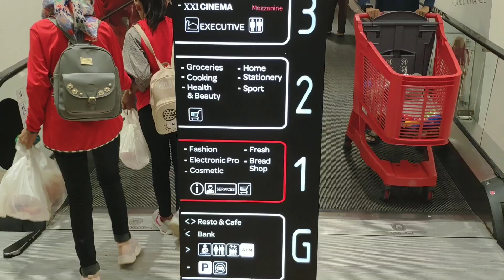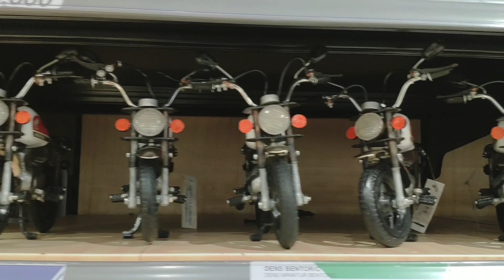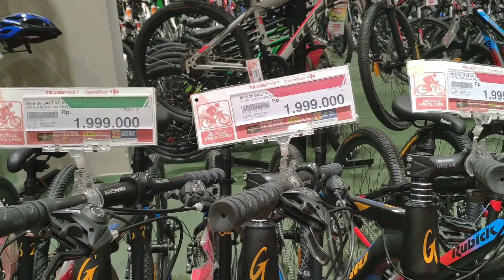MENGINTIP HARGA SEPEDA DI TRANSMART KUBU RAYA PONTIANAK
mmpng lagi jalan-jalan kekota guys..jadi mampir dlo ke transmart kubu raya